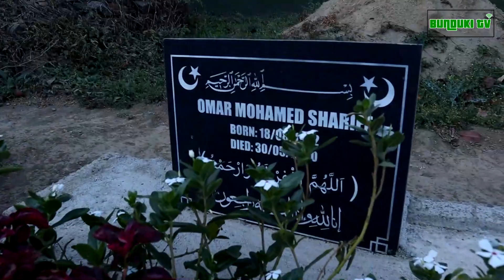Tukumbuke ibada hii hasa katika sikukuu kama ya leo | Kuwatembelea waliotangulia akhera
Kama kuna ibada zilizosahauliwa Leo basi ni hii ya kuzuru makaburi.

Sheikh Ibrahim Bombo ametuusia kuzuru makaburi ambayo hutukumbusha juu ya safari ya akhera.